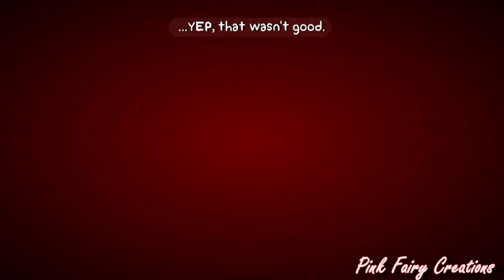Battle Block Theater พิ้งค์ แฟรี่ แคสเกมส์ #1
น้องเฟิร์นและพี่ชายเล่นเกมส์ Battle Block Theater ให้เพื่อนๆชมกัน จะผจญภัย สนุกแค่ไหน ตามมาเลยค่ะ (ตัวนี้เป็นคลิปเก่าที่แก้ไขแล้วนำมาอัพโหลดใหม่ค่ะ)